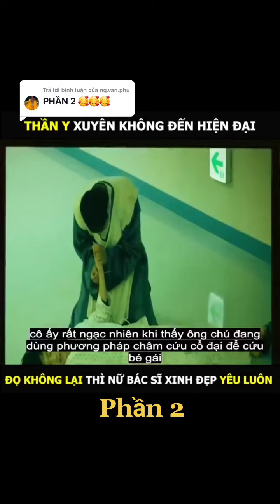Trả lời @ng.van.phu reviewfilm reviewphimhay MeReviewPhim #